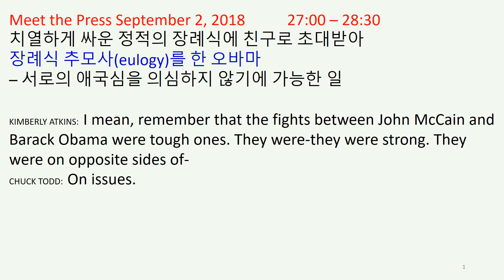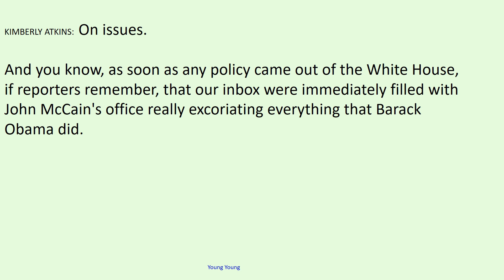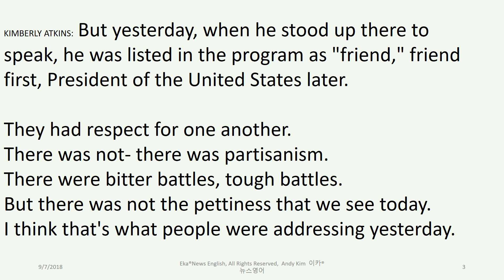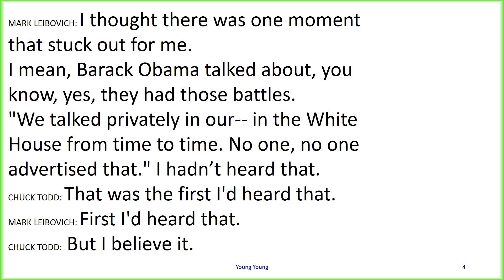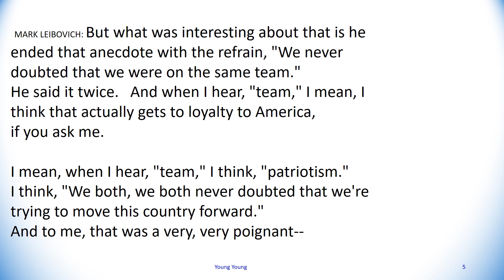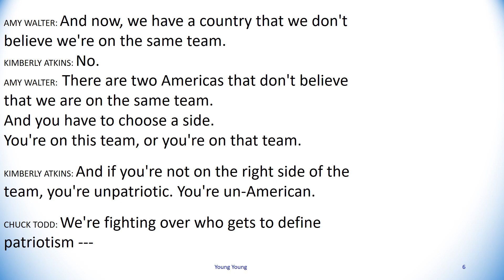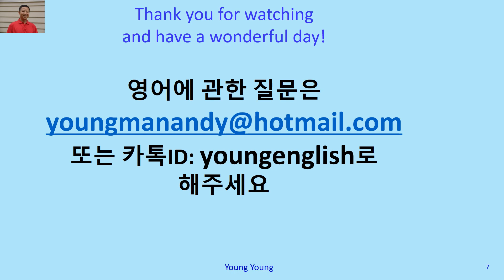00 English 뉴스영어 Obama's Eulogy on McCain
오바마 전 대통령의 John McCain 장례식 추모사 (eulogy) - We were on the same team.  치열하고 격렬하게
 정책대결을 하며 싸운 정적이었지만 미국에 대한 애국심(patriotism) 만은 추호도 의심한 적이 없었다 Meet the Press September 2, 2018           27:00 – 28:30
치열하게 싸운 정적의 장례식에 친구로 초대받아
장례식 추모사(eulogy)를 한 오바마
– 서로의 애국심을 의심하지 않기에 가능한 일

KIMBERLY ATKINS:  I mean, remember that the fights between John McCain and Barack Obama were tough ones. They were-they were strong. They were on opposite sides of-
CHUCK TODD:  On issues.
KIMBERLY ATKINS:  On issues.
And you know, as soon as any policy came out of the White House, if reporters remember, that our inbox were immediately filled with John McCain's office really excoriating everything that Barack Obama did.
KIMBERLY ATKINS:  But yesterday, when he stood up there to speak, he was listed in the program as "friend," friend first, President of the United States later.
They had respect for one another.
There was not- there was partisanism.
There were bitter battles, tough battles.
But there was not the pettiness that we see today.
I think that's what people were addressing yesterday.   MARK LEIBOVICH: I thought there was one moment  that stuck out for me.
I mean, Barack Obama talked about, you know, yes, they had those battles.
"We talked privately in our-- in the White House from time to time. No one, no one advertised that." I hadn’t heard that.
CHUCK TODD: That was the first I'd heard that.      MARK LEIBOVICH: First I'd heard that.
CHUCK TODD: But I believe it.
MARK LEIBOVICH: But what was interesting about that is he ended that anecdote with the refrain, "We never doubted that we were on the same team."
He said it twice.   And when I hear, "team," I mean, I think that actually gets to loyalty to America,

I mean, when I hear, "team," I think, "patriotism."
I think, "We both, we both never doubted that we're trying to move this country forward."
And to me, that was a very, very poignant--
AMY WALTER: And now, we have a country that we don't believe we're on the same team.
KIMBERLY ATKINS: No.
AMY WALTER:  There are two Americas that don't believe that we are on the same team.
And you have to choose a side.
You're on this team, or you're on that team.

KIMBERLY ATKINS: And if you're not on the right side of the team, you're unpatriotic. You're un-American.

CHUCK TODD: We're fighting over who gets to define patriotism ---
영어에 관한 질문은
또는 카톡ID: youngenglish로 해주세요